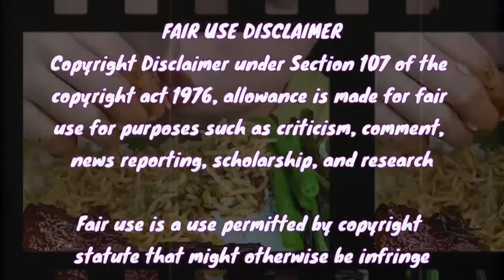Pork Belly Mukbang | Compilation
-transitions
-thumbnails